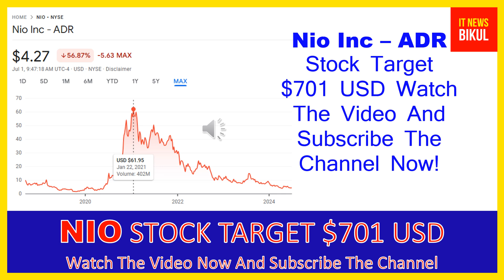NIO Stock - Nio Inc - ADR Stock Prediction | NIO Stock Latest News Today | NIO Stock Price Target